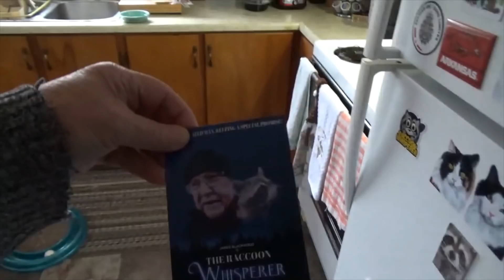Moving my Couch out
Finally broke down and bought something for the house for a change that couch sure was heavy Connor took a last rest on it before it went out the door